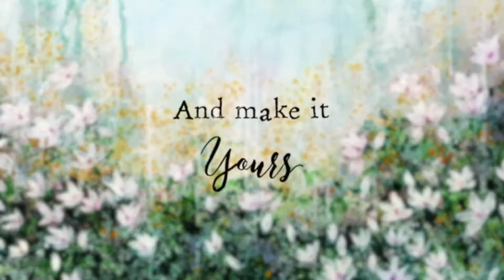Students Art from Flower Flow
I’m super excited to share gorgeous art from the students of my class Flower Flow! Watch the video above and let yourself feel inspired.

You can find out more about the class Flower Flow

Free Workshop! Mixed media Art Supplies